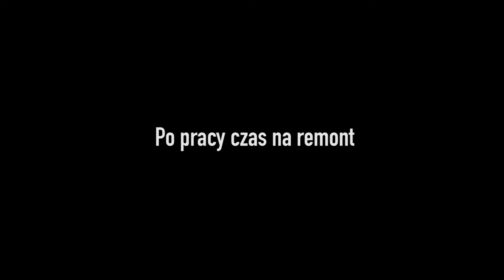Multimedia - Tak zaczęliśmy rok 2020!